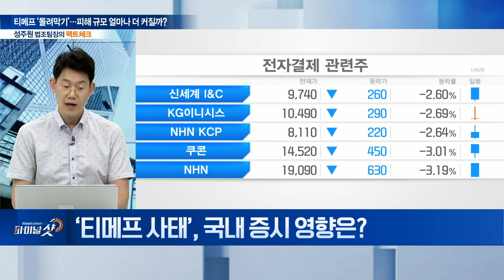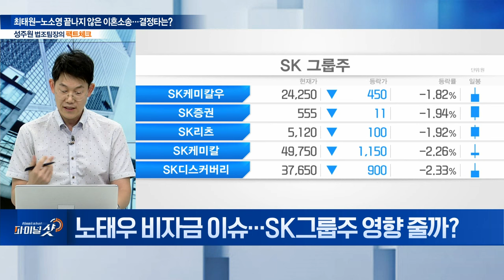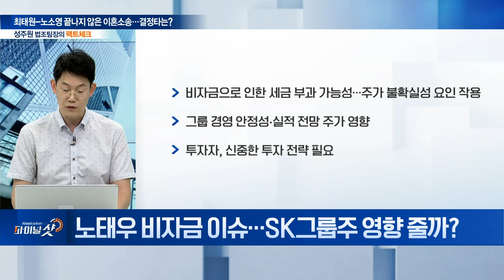티메프 '돌려막기' 자체가 사기... 전자상거래업계 부담 커질까? | Final Shot (20240802)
주제1: 티메프 ‘돌려막기’... 피해 규모 얼마나 더 커질까?
Q. ‘티메프 사태’ 수사 본격화... 현재 상황은?
Q. ‘티메프 사태’ 정부 대응책은?
Q. 티메프 ‘기업회생’ 신청... 대표 법원 출석 상황은?
Q. 금융위, 전자상거래 업계 규제 나설까?
Q. ‘티메프 사태’, 국내 증시 영향은?

주제2: 최태원-노소영 끝나지 않은 이혼소송... 결정타는?
Q. 이혼 재판서 나온 ‘노태우 비자금’... 관전 포인트는?
Q. ‘노태우 비자금’... 상속 과세 여부는?
Q. 최태원측, 항소심 판결문 불복... 대응 전략 변화는?
Q. 노태우 前 대통령 세금 부과 이슈... SK그룹주 영향 줄까?